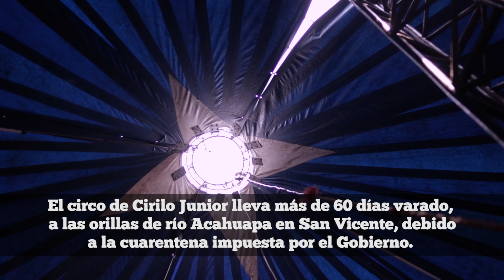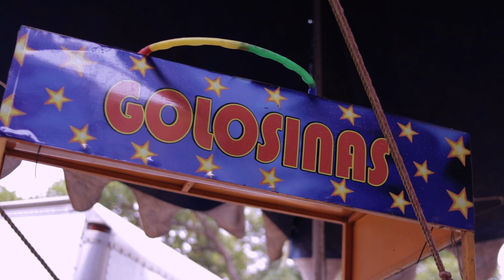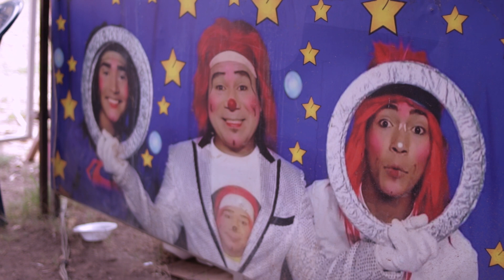El circo en tiempos de pandemia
El Circo de Cirilo Junior alberga a una familia de 19 artistas circenses, quienes se encuentran varados desde antes que iniciara la cuarentena domiciliar impuesta por el Gobierno de El Salvador. A pesar de las dificultades que esto les ha traído, ven su futuro con mucho optimismo.